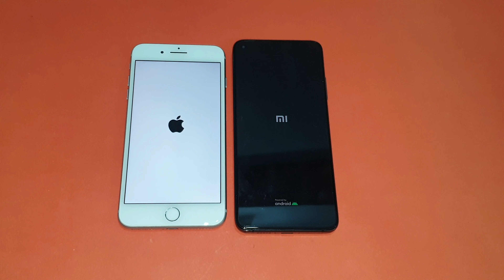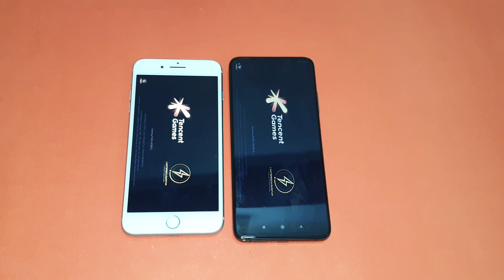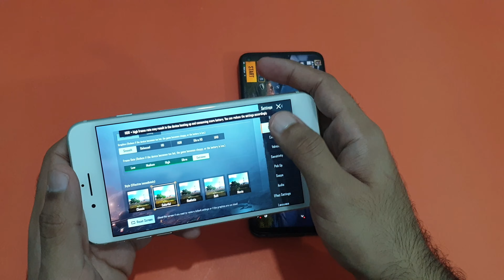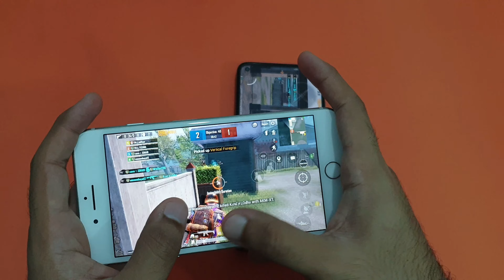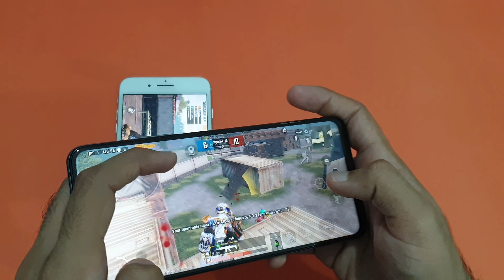IPHONE 8 PLUS VS MI 10T - SPEED TEST!!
SC:@maaz.ameem

SHOT ON S9